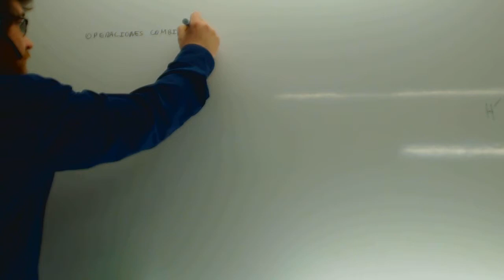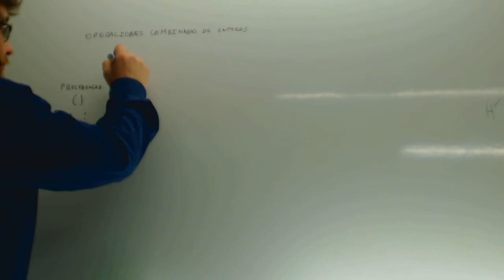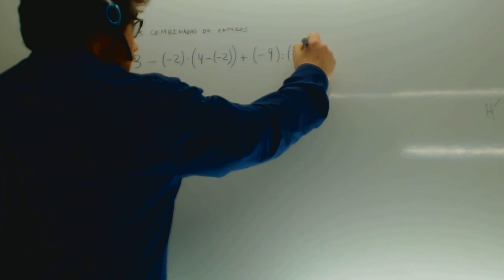Operaciones combinadas de numeros enteros Matematicas 1 ESO Academia Usero Estepona